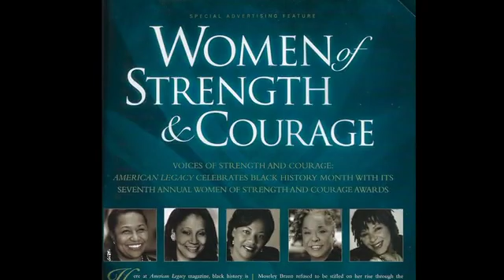ALN Celebrates Women's History Month